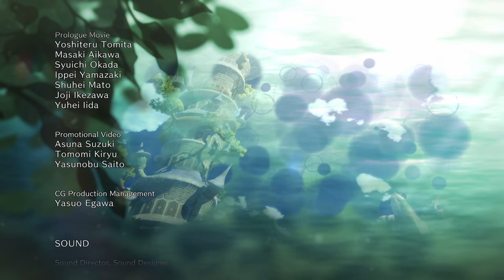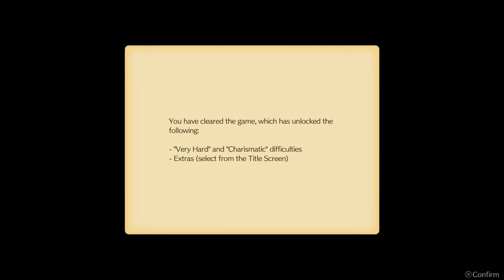Let's Play Atelier Ryza - 76: Plans and Farewells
A blind playthrough of Atelier Ryza: Ever Darkness & the Secret Hideout, with commentary.